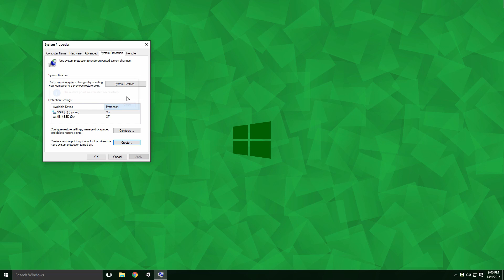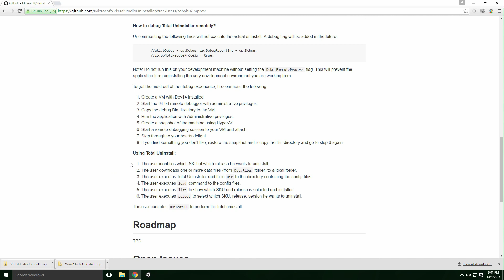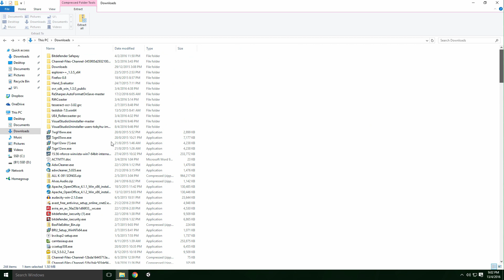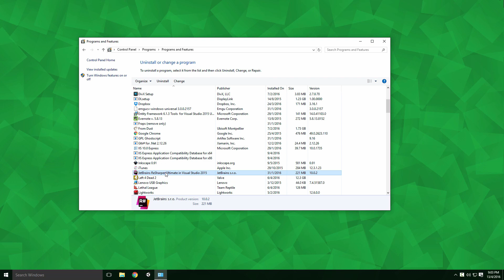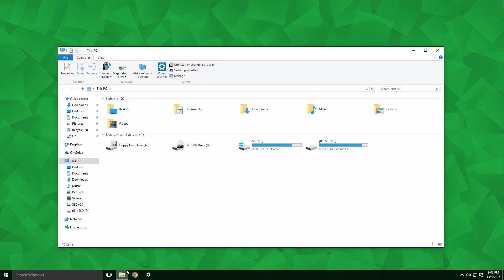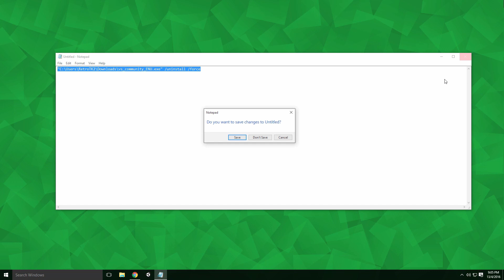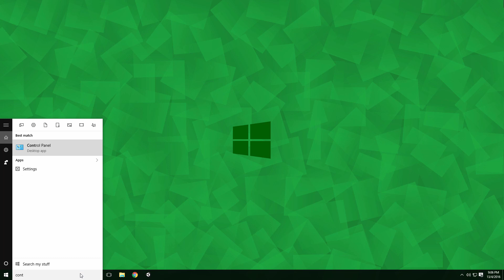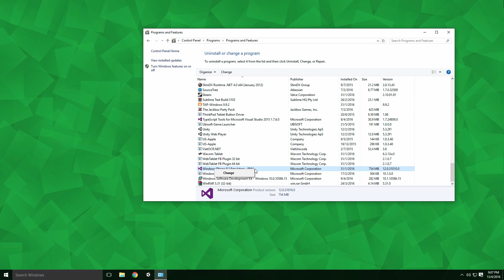*Obsolete* [Windows] How To Uninstall Visual Studio 2015 | Command Line & Visual Studio Uninstaller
Today, we will be attempting to uninstall Visual Studio 2015 using the Visual Studio Uninstaller and Command Line, Enjoy Ace:)

[ Video Outline ]

Uninstalling Visual Studio 2015
+ Backup
- Create a Restore Point
- Create a Backup System Image

+ Preuninstall
- Repair Visual Studio 2015
- Remove Extensions

+ Visual Studio Uninstaller (Preuninstall)
- Download & Build "master" branch version (V1)
- Download & Build "users/tobyhu/Improv" version (V2)

+ Uninstall
- Press "WIN + x" & Click "Command Prompt (Admin)"
- Run command "" ‹INSTALLER PATH›.exe" /uninstall /force"

+ Visual Studio Uninstaller (V1)
- Launch Uninstaller as Administrator
- Type "dir " with the path to "DataFiles"
- Run "load" command
- Run "select" command and choose VS version
- Run "uninstall" command

+ Visual Studio Uninstaller (V2)
- Follow on screen instructions
- Easier to use & More Effective than V1
- Can be used for the full uninstall

+ Remove Left Over Fragments
- From The Control Panel
Remove Visual Studio Folders From Program Files

[ Sources ]

[ Info ]

_ 📺 Monitors
◽  Acer 21.5'' LCD Monitor ✔️

_ ⌨️ Keyboards
◽  Apple Magic Keyboard ✔️

_ 🎤 Recording
◽  Zoom H1 Recorder ✔️

_ 💽 Hard Drives
◽  Seagate 2TB External HD ✔️

_ 💻 Computers
◽  Microsoft Surface Pro 4 ✔️

_ 💾 Software
◽  Adobe Creative Cloud ✔️